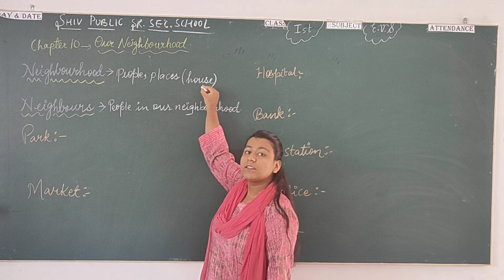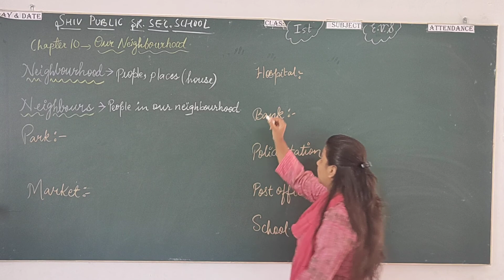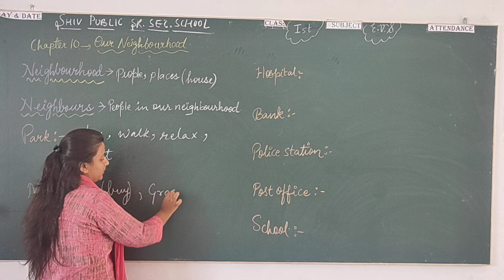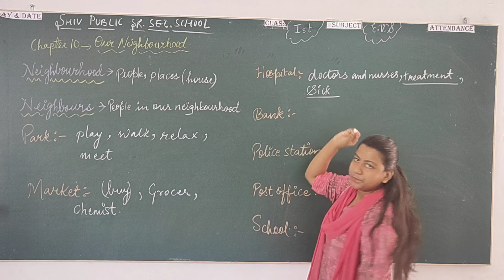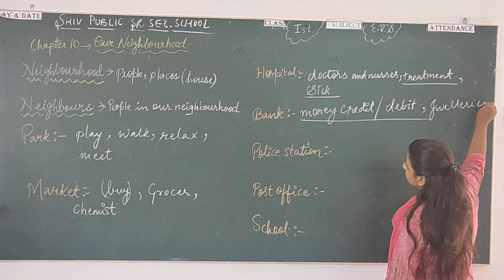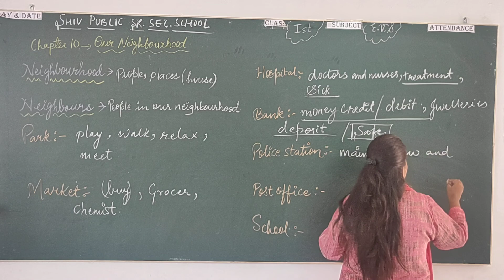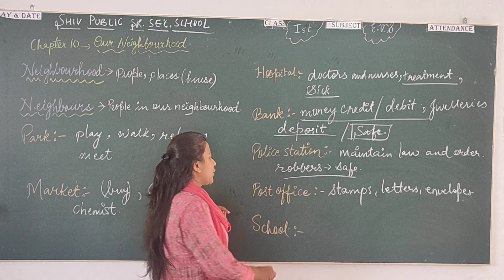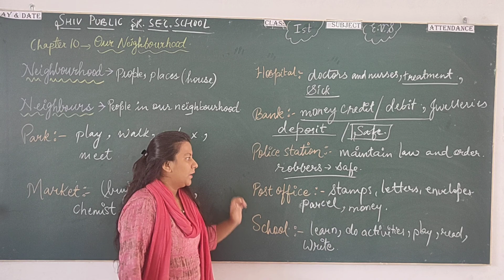Class 1st. Date 15 September 2020. Subject E.V.S.